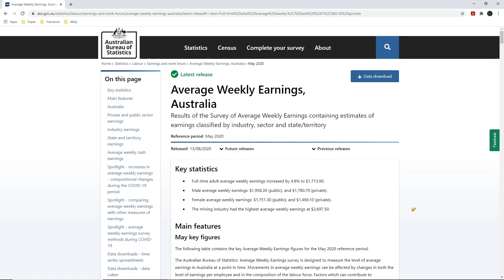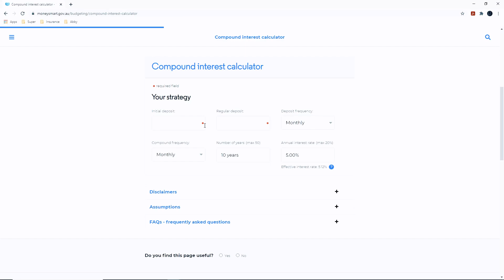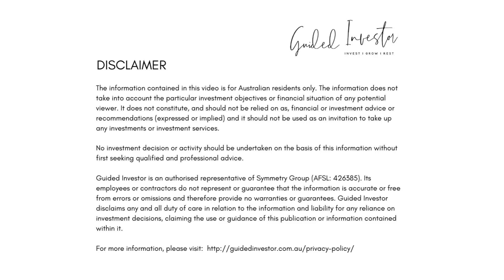The first million is the hardest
Building wealth is not a linear function, it’s exponential. It starts off slow then, provided you don’t go astray, should accelerate quicker and quicker as time goes on with a few bumps along the way. Let me explain how this works.